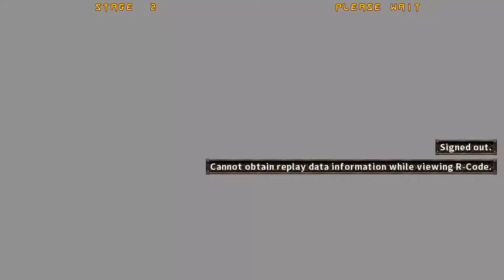GUILTY GEAR Xrd REV2 - [PC] Arcade Mode - Potemkin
Guilty Gear Xrd Rev 2 - Arcade Gameplay